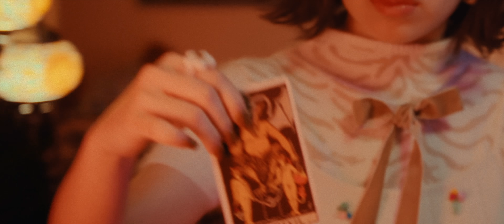COLLAR《Never-never Land》Official Music Video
世事變幻表面看似逃不出的四面巨牆，但並沒有絕對的絕對。不如嘗試發個白日夢，夢的幻想魔力帶領靈魂飄出圍牆，飛奔不一樣的國度。
只要保存善良，說不定會遇上你的專屬奇遇。八位仙子們來釋放異能，賦予大家勇氣，陪伴著一起歷險。Welcome to Never-never Land！

(歌曲靈感源自Tinkerbell的角色，她會將每個危機想像成歷險與奇遇，轉換心態變陣，迎接變幻莫測的世界，全力以赴，衝破困境。）

《Never-never Land》
曲：徐繼宗
詞：鍾說
編：T-Ma 馬敬恆 / Tomy Ho
監製：謝國維

[SL]  飛到夢裡頭  偶爾放負  偶爾放慢  撲進氣流
[W]  (不斷擺動)
[I]  不鑽研歇後
[I+W]  像泡沫  這現況  是最優秀氣候
[C+M]  (明天似魔咒）
[D]  你與我也罕有  為何還在照舊
[SC]  或者天一光  我將消逝 我最想
[SC+SL+W] 連結你感受

[G]  想皺眉頭 無所謂
[C]  塗上綺麗
[M]  誰要遜色的處理難題
[M+D+G+SC] 來這裡安慰

[W]  奇遇 要來臨
[All]  各就各位靠近
[SC]  要小心不要自困
[M]  期望 也來臨
[All]  跳着碎步變陣
[I+G]  敏感可識破巨人

[W]  縱於不安𥚃漫遊 我的心跳也自由
[W+I+SL+SC] 每一秒不再可怕 只怕你未投入嗎

[l]  飛到夢裡頭 我要降落  晦暗角落 答應渴求
[SC]   (不斷閃耀)
[SC]  不要望背後
[G]  掉眼淚 兩滴嗎就快 乾了轉頭
[SC+SL] (望向天窗)
[D]  你與我也罕有 為何停在錯漏
[SC]  或者天一光再見星球 我最想 連結你感受

[M]  裝作木頭 無所謂
[M+W]  形態堅毅
[SL+W]  誰刺中心底痛到垂危
[W+SC+D] 來這裡安慰

[D]  奇遇 要來臨
[C]  要小心不要自困
[SL]  期望 也來臨
[I+SL+G] 敏感可識破巨人

[SC]  縱於不安𥚃漫遊
[W]  我的心跳也自由
[C+I+G] 每一秒不再可怕 只要每樣投入嗎

[M]  誰輪流善變  在飛奔迎合嗎
[C]  失去知覺  不理所有代價
[SC]  明天不需要 奢侈的支票 將快樂炫耀

[C]  奇遇 要來臨 各就各位靠近 會灰心不向後褪
[M]  期望 也來臨 再自責就太笨
[W]  敏感將釋放異能

[I+G]  縱使輾轉似蜉蝣 半空中卻更自由

[W+I+G+SC] 我們在兩旁
[All]  向你心凝望

[D+I+W+SC] 要 來臨 繼續繼續信任
[D+I+SL] 要一起感應共振
[W+I]  期望 會來臨
[All]  繼續繼續慶幸
[M+W]  再一起擁抱靈魂

[I+SL+G+SC] 拆開不安  這念頭
[M+C+D+W] 我的心跳更自由
[M]  隔一秒不要講究
[All]  這秒你善良就夠

All instruments and programming except Guitar by T-Ma 馬敬恆
Electric guitar performed by Tomy Ho
Vocals recorded by 謝國維 at Frenzi Music Studio
Pro Tools editing by謝國維 / 劉永堅
Backing vocals arranged and performed by Gloria Tang
Mastered by Henkka Niemistö

OP: Gotta Music (admin by Sony Music Publishing (Hong Kong) Ltd./ The Fatboz Ltd.  (admin by Sony Music Publishing (Hong Kong) Ltd.